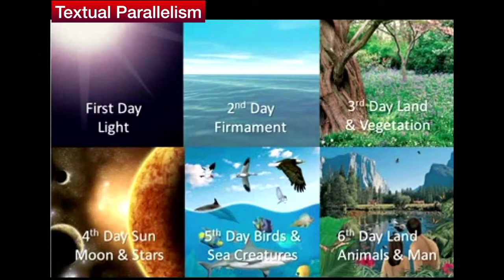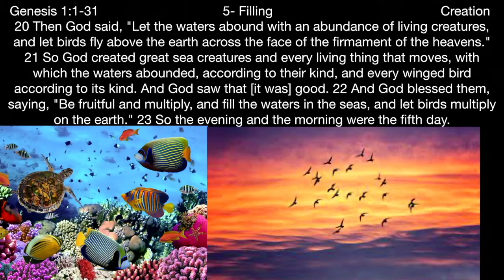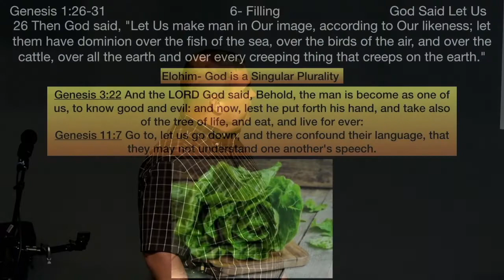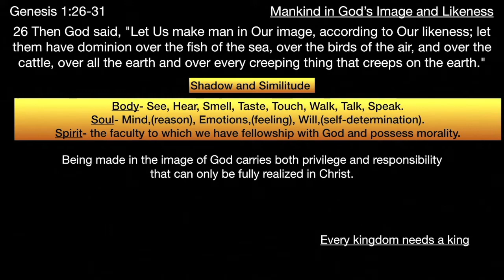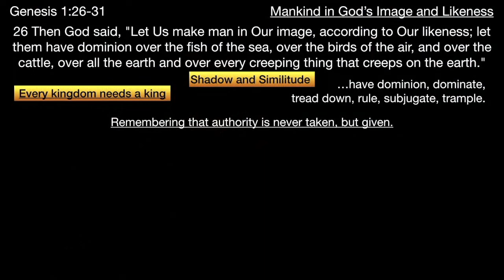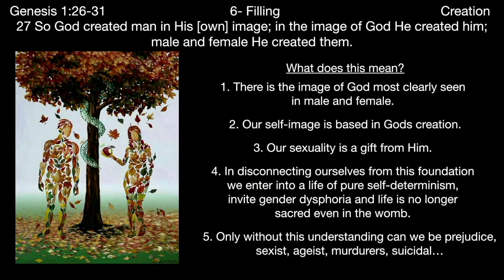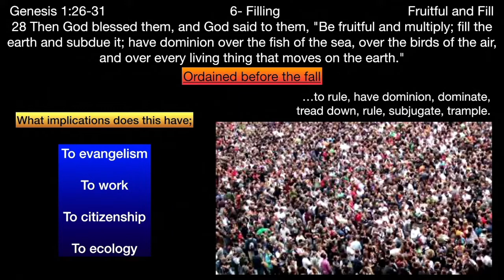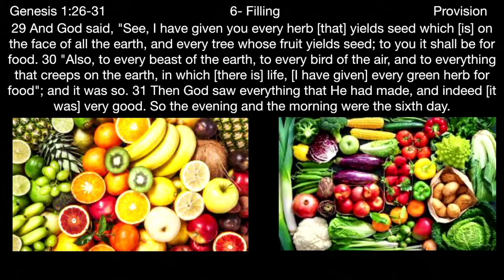** Genesis 1:27-31 - So God Created Man ** | Grace Bible Fellowship Monmouth County | Sermons